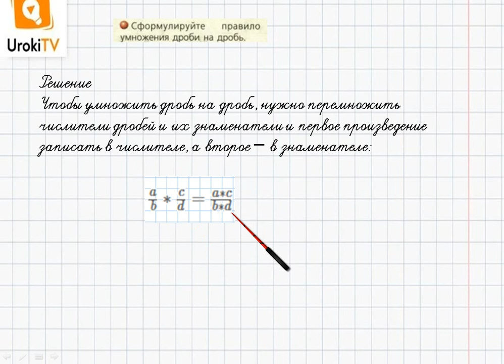Задание №2 §2. Вычисления с дробями - ГДЗ по математике 6 класс (Бунимович)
В данном номере  формулируем правило умножения дроби на дробь.